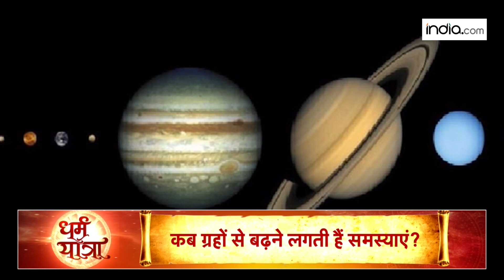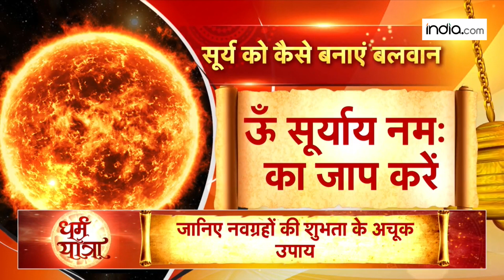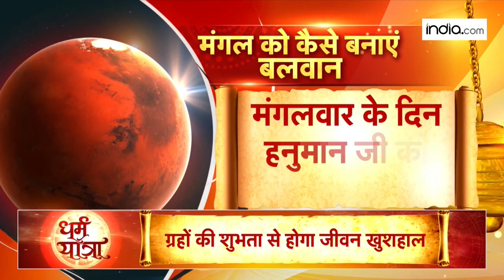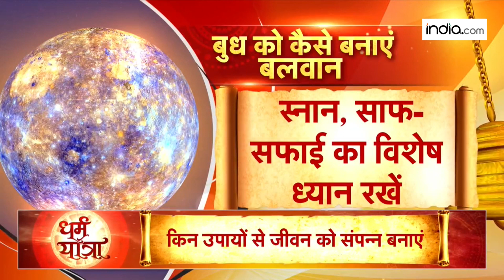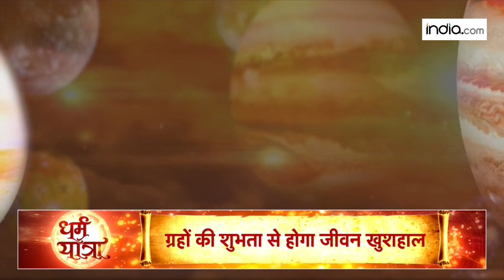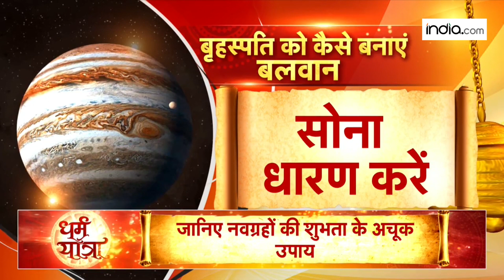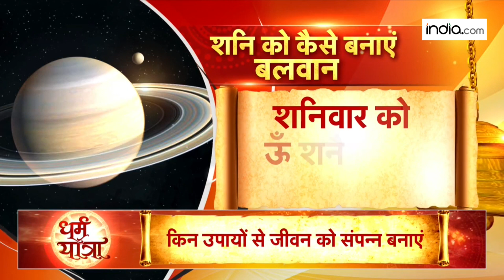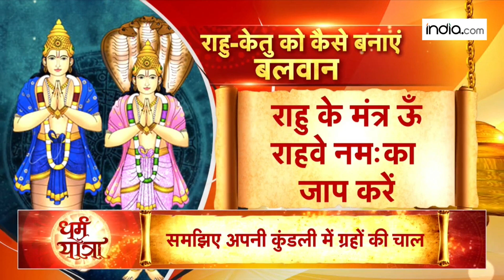Dharm Yatra: कुंडली बताएगी कब सफलता चूमेगी आपके कदम, वीडियो में जानें जीवन को सरल बनाने का रास्ता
Dharm Yatra: आज की धर्म यात्रा कार्यक्रम में हम आपको बताएंगे कि कैसे आपकी कुंडली बताएगी की कब सफलता चूमेगी आपकी कदम, वीडियो में जाने जीवन को सरल बनाने का रास्ता. पूजा और उपासना का फल क्यों कभी-कभी आपको नहीं मिलता? कहते हैं ईश्वर से जुड़ने का मार्ग धर्म है. धर्म के पथ पर चलकर ही ईश्वरीय शक्ति से साक्षात्कार संभव है. जिसने धर्म का साथ दिया ईश्वर उसके साथ हमेशा रहते हैं. धर्म में बताई गई पूजा उपासना से ईश्वर प्रसन्न होते हैं. कभी-कभी लोगों की शिकायत होती है कि धर्म के मार्ग पर चलने के बावजूद धर्म शास्त्रों में बताए गए सभी कर्मो को करने के बाद भी उन्हें ईश्वर की अनुभूति नहीं होती. ईश्वर तक पहुंचने के वैसे तो कई रास्ते हैं. इन्हीं रास्तों में से एक है प्रार्थना. कहते हैं सच्चे मन से और पूरी भक्ति से की गई प्रार्थना जरूर स्वीकार होती है.